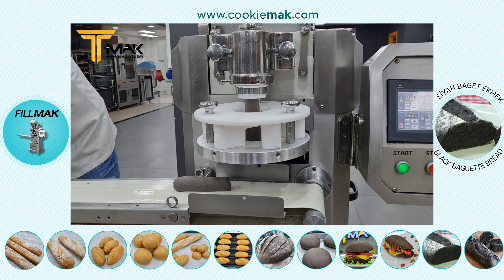TMAK Siyah Baget Ekmek Makinası - TMAK Black Baguette Bread Machine (FillMAK)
Neden TMAK Baget Ekmek Makinası:
- Saatte 120 kg’a kadar ürün üretilebilir,
- Hamurun üzerindeki baskıyı minimuma düşürerek ürünün pişme aşamasında mükemmel şekle ulaşmasını sağlar,
- İstediğiniz uzunlukta baget ekmek, roll ekmek, hamburger ekmeği veya sandviç ekmeği gibi farklı ekmekleri tek bir makine ile üretebilme kapasitesi,
- Aynı makine ile ekmek çeşitlerinin yanı sıra peynirli, kıymalı veya patatesli gibi farklı seçenekler ile poğaça veya dolgulu ürünler üretebilme avantajı,
- Kayıt özellikli dokunmatik ekranı sayesinde kolay kullanım ve reçeteleri istediğiniz isimler ile kaydedebilme ve tek tuşla yeni ürüne geçebilme özelliği,
- Kolay temizlenebilir parçaları ürünler arası geçişte zaman kaybını minimuma düşürme imkanları sunar.

FillMAK dolgulu kurabiye makinası onlarca farklı ürünü hızlı ve kolay bir şekilde dökebileceğiniz bir kurabiye makinasıdır. Dolgulu poğaça ve ekmek makinası olarak TMAK dolgulu kurabiye makinası müşterilerinize sunacağınız ürünlerde çeşitlilik sunarken aynı zamanda farklı ürünler üretmenize zaman tanır. Çikolata dolgulu kurabiye makinası ile minimum gramaj hatası ile üretim imkanı yakalarken mevcut ürünlerinde lezzet kaybı yaşamanızı engeller. Patentli kafa yapısı sayesinde hamur üzerindeki stresi minimuma düşürür.  Kapatıldığında yalnızca 1 metre kare yer kaplayan dolgulu kurabiye makinası mutfağınızda yer kaplamadan onlarca ustanın yapacağı işi tek başına yapma imkanı sunar. TMAK güvencesi ile üretilen dolgulu kurabiye makinasında kullanılan tüm parçalar da alanının lider üreticileri tercih edilmiş, gıdaya temas eden parçalarda ise gıdaya uygun parçalar kullanılmıştır. Böylelikle uzun ömürlü ve sağlıklı bir üretim hattı kurabilirsiniz. Kolay kullanılır ve portatif yapısının aksine yüksek üretim kapasitesi sayesinde ticari dolgulu kurabiye makinası olarak kullanabileceğiniz TMAK FillMAK üretim hattınızın en önemli ve vazgeçilmez kısmı haline gelecek. TMAK baget ekmek makinası ile ürettiğiniz ürünler ise müşterilerinizin vazgeçilmezi haline gelecek.
TMAK güvencesi ile 2 yıl garantili olarak satılan TMAK baget ekmek makinasını satın almadan önce 400 metre karelik mutfağımızda ücretsiz olarak deneyebilirsiniz. Böylelikle aklınızda en ufak bir endişe kalmadan güven içinde alabilir ve kullanabilirsiniz.

TMAK Food Machinery Inc.